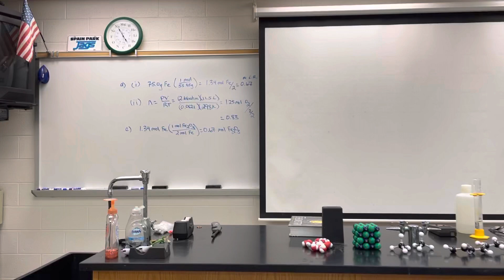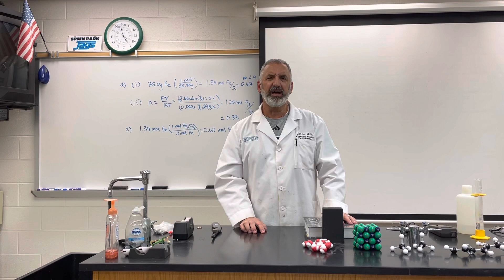AP Chemistry at SPHS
This is a description of the AP Chemistry Course at SPHS